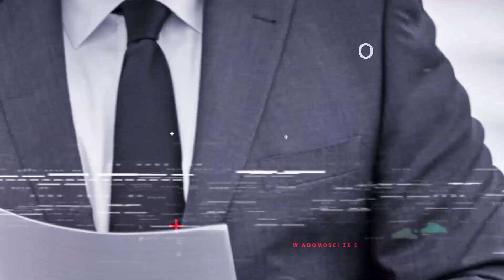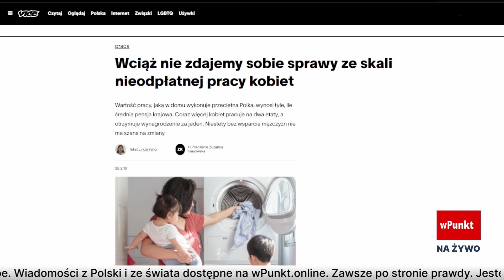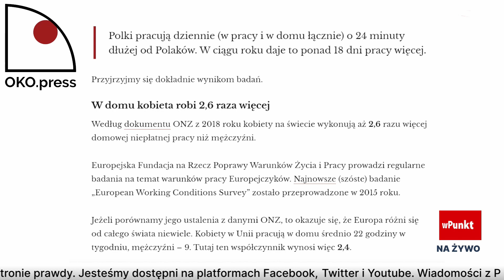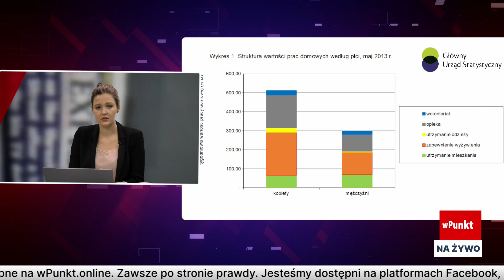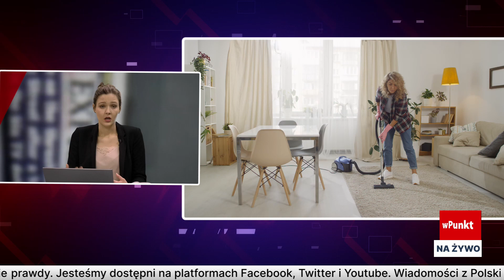Niewidzialna praca. Ile jest warta praca kobiet w domu?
Martyna Jałoszyńska opowiada o zjawisku nieodpłatnej pracy kobiet, która wynika ze stereotypowego podziału obowiązków w domu. Jak możemy zmniejszyć nierówności i zapewnić kobietom równe traktowanie?

Telewizja wPunkt zaprasza na audycje.

Informacje z Polski i ze świata dostępne w serwisie informacyjnym wpunkt.online